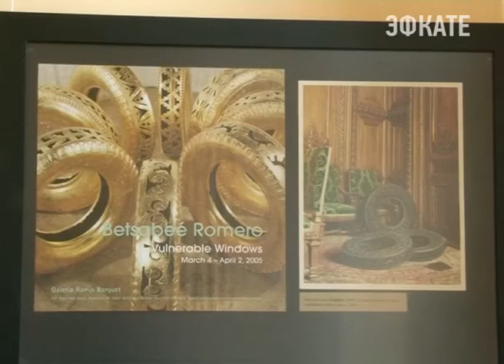В Сочи открылась выставка "Автомобиль в искусстве". Новости Сочи Эфкате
Экспозиция «Автомобиль в искусстве — это многообразие взглядов художников на тему машины. Она рассказывает как менялся и эволюционировал автомобиль и его образ.
Сочи. Новости.
Телеканал Эфкате.